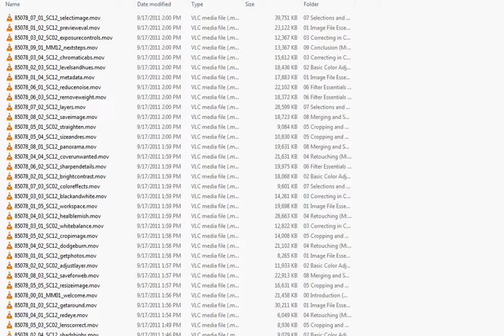V UP AND RUNNING WITH PHOTOSHOP FOR PHOTOGRAPHY